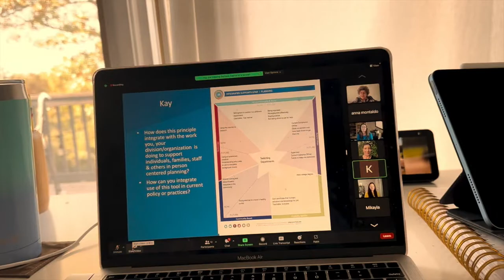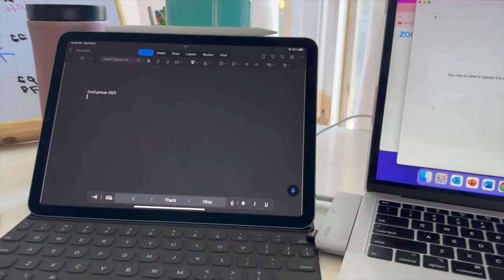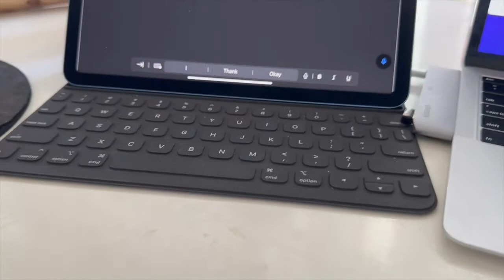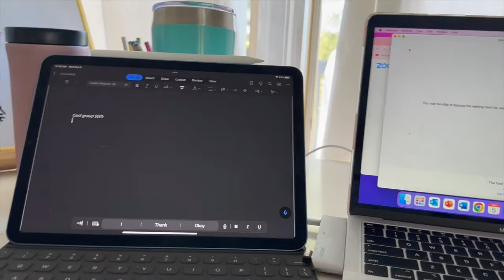Work Day in my Life as a UMKC disability advocate - working a 9-5 with Cerebral Palsy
Come along with me for a Work Day in my Life as a UMKC disability advocate who works a 9-5 job all independently all while having  Cerebral Palsy. Learn adaptive note note taking skills , presention skills and see how I workout despite a long day!

Like what you see come back every Wednesday and Sunday @7amcst for daily life with  cerebral palsy and amazing interviews with the disability community